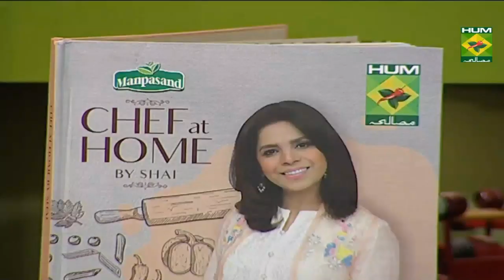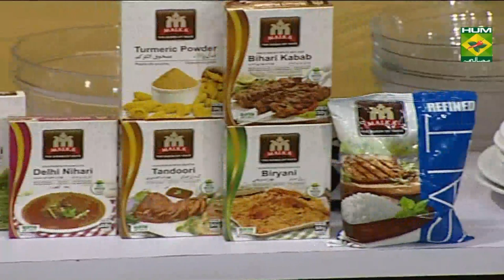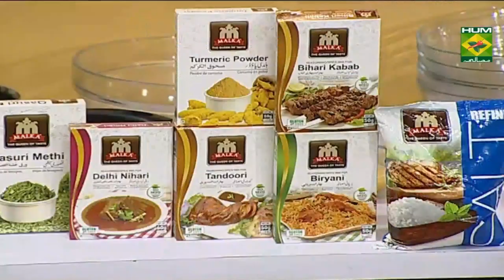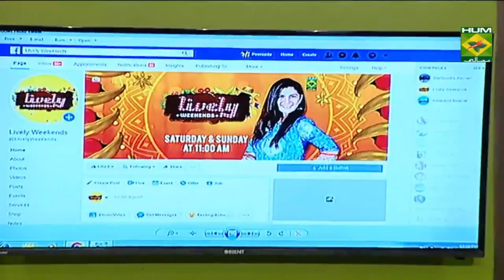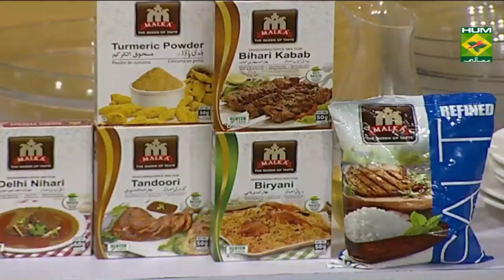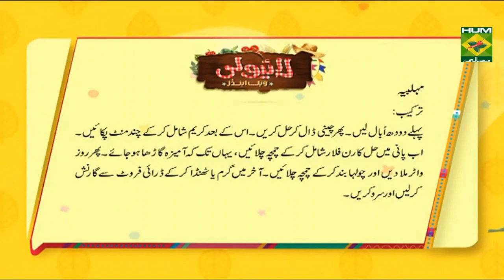Classic Walnut Brownie | Lively Weekends | MasalaTV Show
These fudge-walnut brownies are so decadent tasting, you won't believe that they're lower in fat than traditional brownies.

Watch this Masala TV video to learn how to make Walnut Brownie,Basbousa,Panna Cotta and Mahalabia Recipes. This show of Lively Weekend with Host Kiran Khan aired on 1 September 2019.

Walnut Brownie:
Ingredients:
Eggs      5 oz
Icing sugar    225 gm
Brown sugar    75 gm
Melted butter    225 gm
Melted dark chocolate  150 gm
Chopped walnuts   125 gm
Cream     100 ml
Instructions:
1. Crack eggs in a bowl and add icing sugar.
2. Add brown sugar and cream, mix well.
3. Whisk in melted butter and melted dark chocolate.
4. Ina separate bowl mix the rest of the items together; flour, cocoa powder, baking powder and walnuts.
5. Whisk until the batter smoothens.
6. Pour the batter in a mold/ baking pan.
7. Bake in a preheated oven at 170°C for 20 min.

Basbousa:
Ingredients:
Semolina   500 gm
Yoghurt    250 gm
Sugar syrup   as required
Flour    62 gm
Baking soda   4 gm
Baking powder   4 gm
Ingredients for Sugar Syrup:
Lemon    1 Sliced
Rose water   1/2 Cup
Instructions:
1. Ina bowl mix yoghurt, sugar and melted butter,
2. Separately, in a bow! Sieve the dry ingredients; semolina, flour, baking powder and baking soda together.
3. Now add the dry items in the wet ingredients.
4) Slightly fold in the mixture.
5. Bake in a preheated oven at 160 °C for 30 minutes.
6. Take out the Basbousa from the oven and pour the entire mixture of sugar syrup on it.
7. Ready to serve.
Instructions for sugar syrup:
Ina pot add sugar and all the rest of the ingredients. Let it simmer for 10-15 mins, lower the heat and wait until Bashousa is ready.

Panna Cotta:
Ingredients:
Cream      250 gm
Gelatin      1/2 tsp
Sugar      50 gm
White cooking chocolate  50 gm
Vanilla essence   1/2 tsp
Instructions:
1. Place heavy cream in a pan on medium flame.
2. Add Sugar and stir until dissolved.
3. Add white chocolate and mix till it gets melted
4. Now add gelatin and vanilla essence
5. Stir for 2 min
6. Dish out in a mold/ bowl.
7. Refrigerate for 30 min.
8. Serve with Mango puri and Mango chunks on the top.

Mahalabia:
Ingredients:
Instructions:
1. Bring milk to boil.
2. Add sugar stirring until it dissolves.
3. Add fresh cream to it and cook for a few minutes.
4. Whisk in the corn flour mixture (prepare it earlier with water) and simmer until thickens.
5. Next add rose water for fragrance.
6. Turn off the flame and stir for a while.
7. Serve it hot or cold garnished with dry fruits.